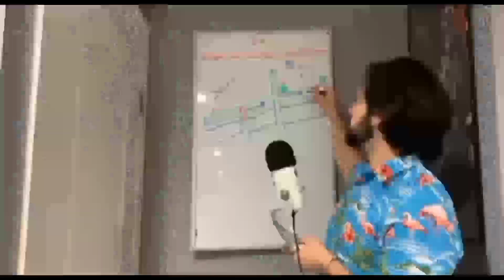more wendigoon out of context!!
if you want to check out the context for each vid look down below ⬇️
they will be in order as presented in the video:

1. The Bible iceberg explained
2. the most disturbing analog horror story: the Mandela catalog
3. Christmas with the kranks is a satanic communist propaganda
4. The weird dirty and social experiment: the Acali raft
5. the unsolved true crime iceberg explained
6. The disturbing movie iceberg
7. the weirdest serial killers iceberg
8. the serial killers iceberg explained
9. the weird and dirty social experiment: the Acali raft
10. the hilarious death of Archduke Ferdinand
11. a director sent us "the most disturbing movie ever made"
12. The hilarious death of Archduke Ferdinand
13. the conspiracy theory iceberg part 7 2/3
14. the cannibal killing of Michael Rockefeller